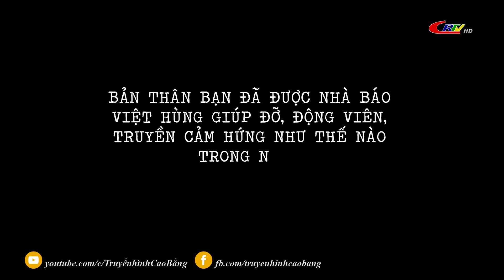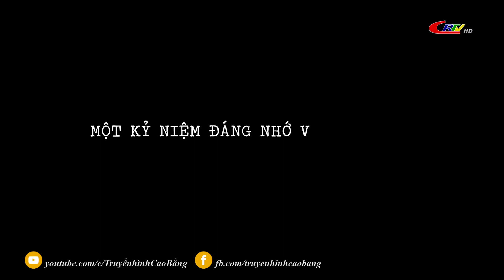Mỗi tuần một chuyện: Nhà báo Việt Hùng - người truyền cảm hứng cho thế hệ phóng viên trẻ